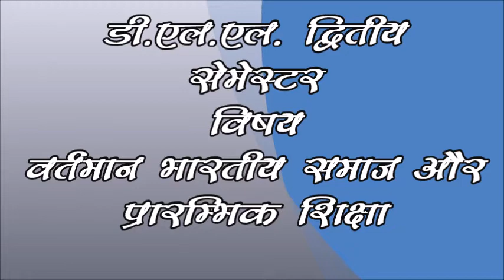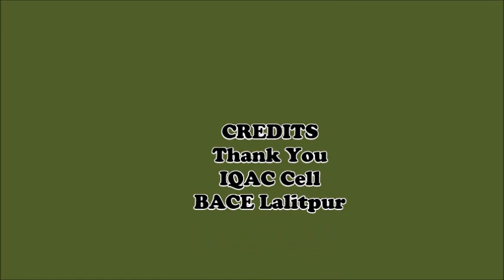D.el.ed 2 semester Vishay Bhartiya Shiksha Bhartiya Samaj aur prarambhik Shiksha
भगवान आदिनाथ कॉलेज ऑफ एजुकेशन शिक्षक श्रीमती निधि जैन